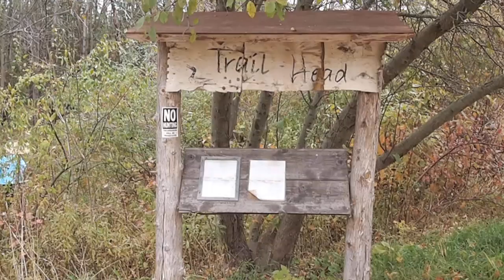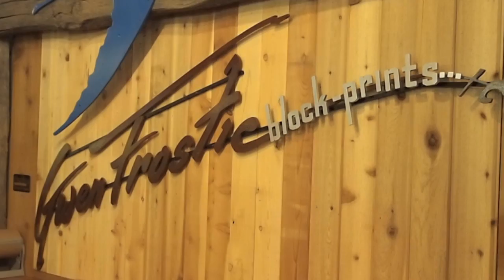Gwen Frostic Woods & Store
Gwen Frostic was a northern Michigan artist who drew her inspiration from the natural environment as she created her block prints. Today you can visit both her shop, displaying stationery and other items created from her designs, and the wildlife sanctuary behind her store.